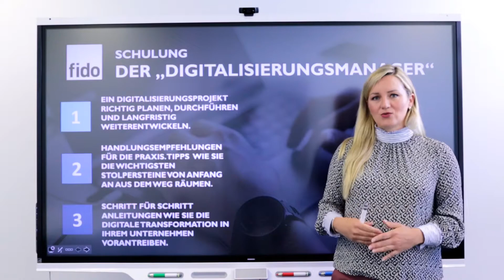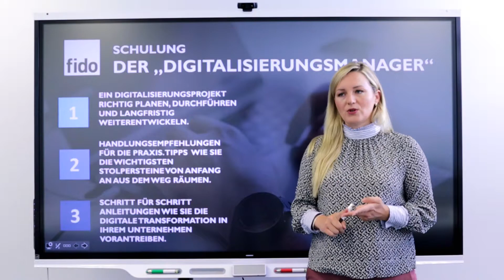Dokumentenmanagementsysteme - Schulung "Der Digitalisierungsmanager"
Sie sind mit der Einführung eines Dokumentenmanagementsystems betraut oder suchen einfach einen Überblick, wie Sie am Besten das Projekt "Papierlos arbeiten" managen?
Dann besuchen Sie unsere 4 -stündige, kostenfreie Online Schulung
"Der „Digitalisierungsmanager“
Anmeldung:

Hier erklären wir Ihnen:
- Wie Sie ein Digitalisierungsprojekt richtig planen, durchführen und langfristig weiterentwickeln.
- Sie erhalten wertvollen Handlungsempfehlungen für die Praxis, Hinweise wie Sie die wichtigsten Stolpersteine von Anfang an aus dem Weg räumen und
- Schritt für Schritt Anleitungen wie Sie die digitale Transformation in ihrem Unternehmen vorantreiben.

Maximale Teilnehmer ist auf 50 begrenzt, sodass effiziente Fragerunden stattfinden können.
Jeder Teilnehmer erhält im Nachgang ein "Hand-Out-Paket" und den Mitschnitt der Schulung exklusiv.

Diese Schulung werden wir nur im Sommer durchführen und testen ob dieses Format bei Ihnen ankommt. Wenn ja behalten wir uns eine zukünftige kostenpflichtige Variante vor.

Was wir tun:

Sie wollen Dokumente wie Rechnungen, Verträge oder Akten digital verarbeiten und verwalten? Wir beraten Unternehmen rund um das Thema Dokumentenmanagementsystem bzw. DMS System: Weitere Informationen finden Sie

Wie können Personen und Teams interaktiv und digital ortsunabhängig zusammenarbeiten? Wir haben die Lösung: SMART Board. Mit Smartboards bzw. interaktiven Whiteboards arbeiten Sie mit Personen aus der ganzen Welt zusammen - als wären sie in einem Raum: Weitere Informationen gibt’s

Sie wollen eine effiziente Drucksystemlandschaft? Wir statten Unternehmen mit der richtigen Hardware und Lösungen wie Managed Print Services aus. Wir sind offizieller Konica Minolta bizhub Partner , Xerox Drucker Partner und HP Drucker Partner
Bei uns können Sie Drucker kaufen oder Drucker Leasing mit/ohne Servicevertrag

Sie suchen Großformatlösungen egal ob Großformatdrucker, Großformatscanner, Faltmaschinen oder Schneidemaschinen? In unserem Onlineshop finden Sie HP Plotter , Canon Plotter , Schneidemaschinen und Faltmaschinen